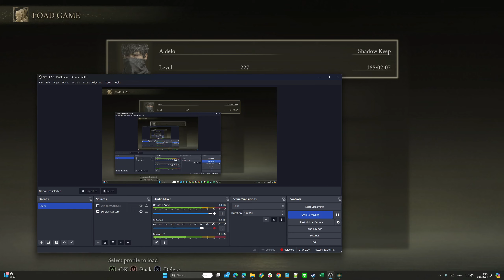Aldelo's soul suffer in - Elden Ring - Video 93 - Shadow of the Erdtree - Specimen Storehouse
ก็ลุยสำรวจด้านในของ Shadow Keep ไปแหละ เจอทางแยกก็เก็บไว้ก่อน กลับมาสำรวจให้ตรงๆ แล้วก็ ทะลุเข้าไปใน Specimen Storehouse ก็ใหญ่อลัง เหมือนยังสำรวจไม่ครบ ก็เดี่ยวลองดู ยังหาทางไปไม่ได้ เจอทางไปต่อแต่มันน่าจะเป็นบอส ก็ไว้ video หน้า

0:00 Explore Shadow Keep [Die * 2]
34:19 West of Specimen Storehouse
50:25 Explore Specimen Storehouse [Die * 2]
1:15:04 Try to get item [Die * 5]
1:23:33 Give up continue forward [Die * 1]
1:49:22 Try to get item again [Die * 2]
1:51:29 Go Talk NPC inside

DLC Stat
Total Death Count: 232 + 12 = 244
Death from Boss Count: 194 + 0 = 194

Current Top 3 Boss (of 10) who killed me the most
1. Rellana, Twin Moon Knight = 103 Death [Video 88]
2. Divine Beast Dancing Lion = 24 Death [Video 86]
3. Golden Hippopotamus = 20 Death [Video 92]

Give Up and Use Summon List
1. Rellana, Twin Moon Knight (100 death + 3 death w summon)

ก็ซื้อ DLC Shadow of the Erdtree มาแล้ว ได้เวลา ตะลุยเข้าไป ก็เหมือนเดิม แต่เนื่องจาก ไอที่เล่นอยู่นี้มัน Journey 3 (NG+2) ที่เราตั้งใจว่าจะ Solo บอสทุกตัว ก็จะทำแบบนั้นก่อนละกัน โดยตั้งเงื่อนไขว่า ถ้าตาย ถึง 100 ตัว ต่อบอสเมื่อไหร่ จะวาง Ego ลงแล้วเรียก Summon เหมือนตอนเล่น รอบแรกละกัน (ทรมาณแบบหอมปากหอมคอ  แต่ก็แล้วแต่อารมณ์แหละ ถ้าฟิตมาโซจัดก็อาจจะไปต่อ)
Elden Ring
เกมส์จาก From Software  studio ที่ชุปแนวเกมส์ทรมานคนเล่นให้กลับมาเป็น mainstream แต่ผมไม่เคยเล่นเลย ฮ่าๆ ก็เนื่องจากคะแนนท่วมถ้นของเกมส์นี้ก็เลยทำให้เลือกลองเกมส์นี้เป็นเกมส์แรกละนะ (แนวนี้ใกล้เคียงสุดที่ลองคือ Jedi Fallen Order) แต่ภาคนี้ดันเป็น Open World ฮ่าๆ ก็จะ Mark Timeline ไม่ค่อยถูก
ก็ video เป็น playthrough ไปแหละ อัดเรื่อยๆ
จะจด จำนวนครั้งที่ตายไว้สนุกๆละกัน

Video 1-73 คือ เล่นรอบแรก จบ แบบ Age of Star
Video 74 ไป คือ Journey 2 หรือ NG+
Video 76 ไป คือ Journey 3 หรือ NG+2
Video 84 ไป ตือ Journey 3 - NG+2 แต่เข้า DLC Shadow of the Erdtree ไป